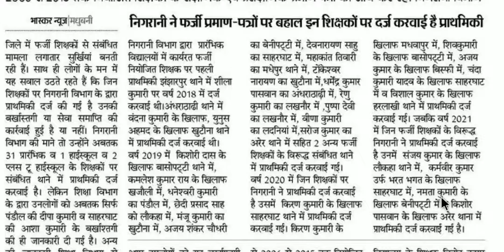फर्जी शिक्षक : 31 प्रारंभिक, 1 हाईस्कूल और 2 प्लस टू स्कूल के फर्जी शिक्षकों पर दर्ज कराई प्राथमिकी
और सबको शेयर भी जरुर करें

Nios Deled
Deled
Regular Deled
B.ed Candidate
Shikshak Bahali
Bihar Primary Teachers Requirement 2020
Bittu Advisor
बिहार शिक्षक
शिक्षक बहाली
मेधा सूची
94k
94 हजार शिक्षक बहाली
94 हजार शिक्षक बहाली अपडेट
94 हजार शिक्षक नियोजन 2019-20
शिक्षक_बहाली
बिहार_शिक्षक_बहाली
औपबंधिक_मेधा_सूची
अंतिम_मेधा_सूची
Provisional_Merit_List
Final_Merit_List
bittuadvisor
Release_Counselling_Date
@Bittu Advisor
Counselling
महा आंदोलन
पटना गर्दनीबाग में महा-आंदोलन
Stet Candidate
Stet Results
Bihar stet 2019
Shikshak niyojan